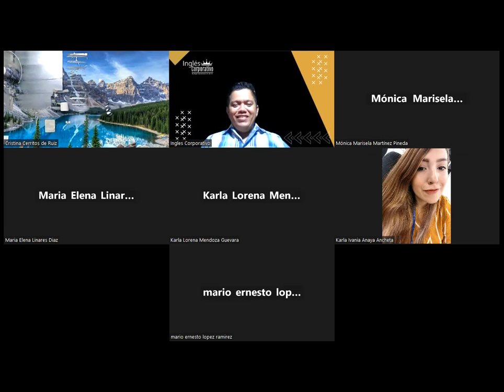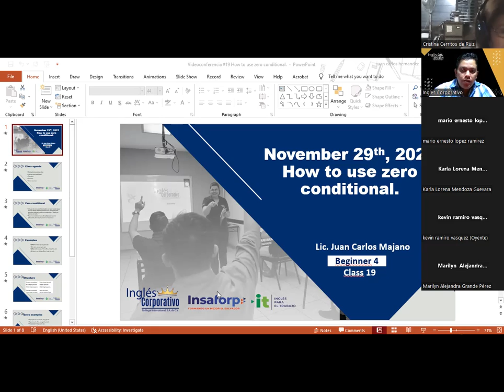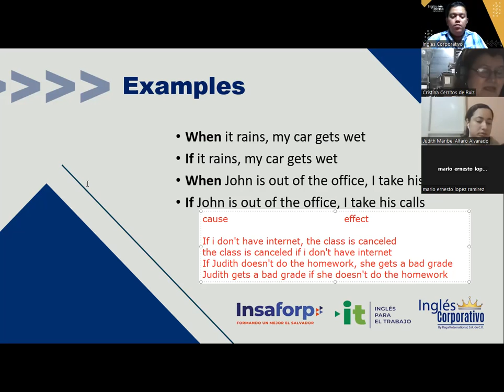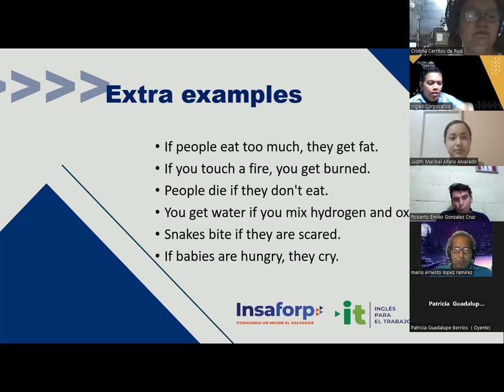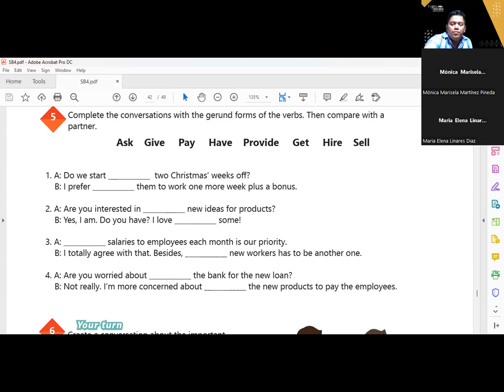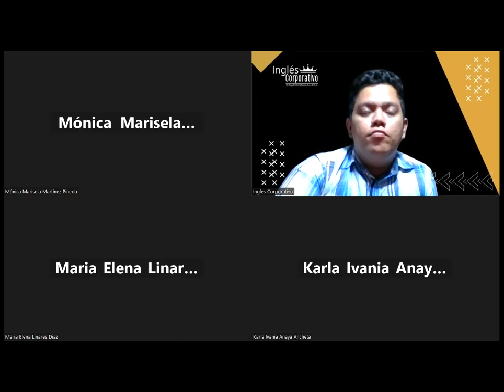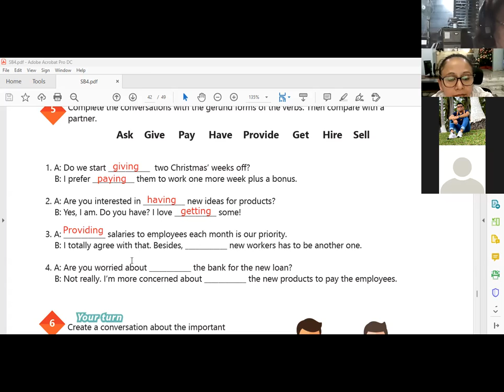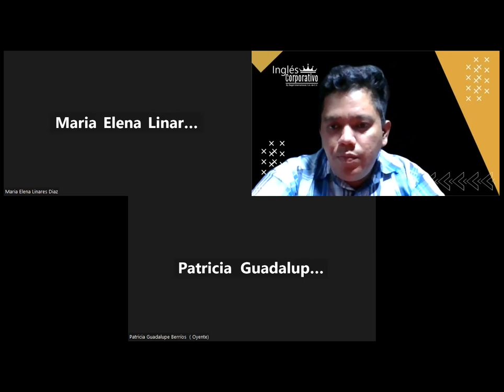Inglés Corporativo-29-11-2022-How to use zero conditional